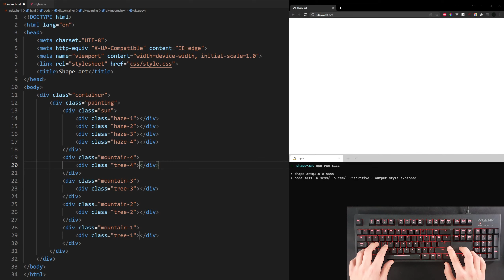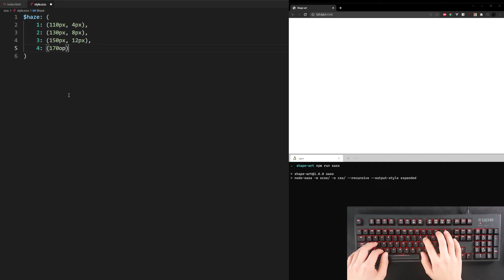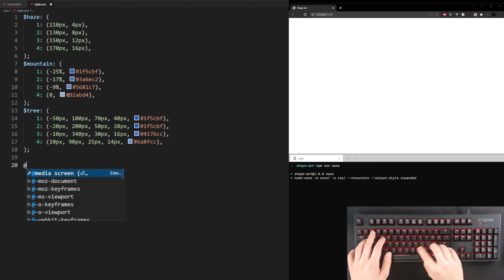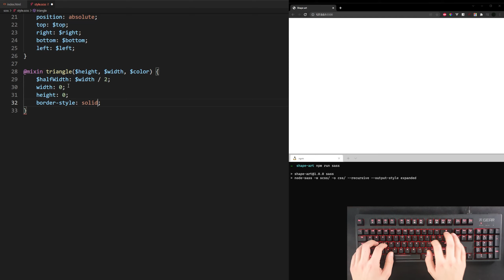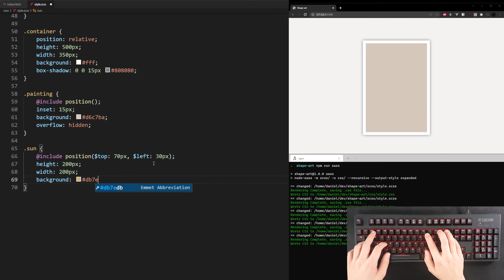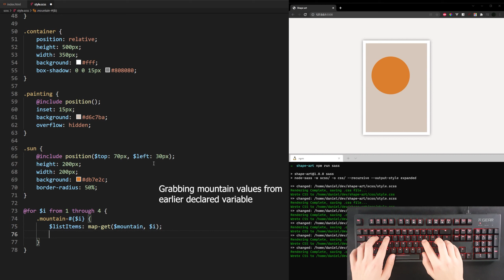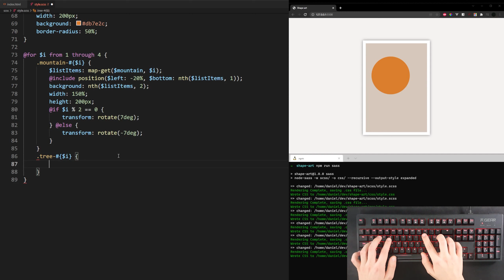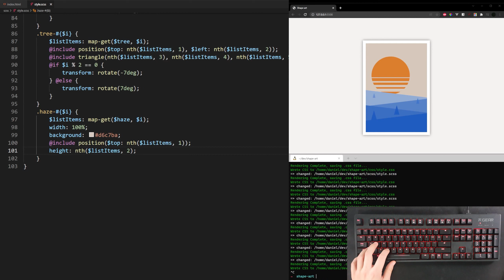ASMR Coding - Hazy Sunset Illustration (CSS & HTML Only) - No Talking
Vector landscape illustration made only with CSS and HTML. Hope you enjoy.

Keyboard: Fnatic Gear Rush G1 Brown Cherry MX

Source code: To be added